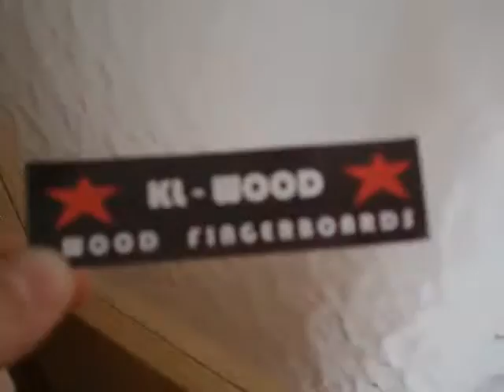KLwood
Video for kari! Buy KLwood deck!
Setup: KLwood long white deck, FlatFace G6 wheels and Extra smooth tape